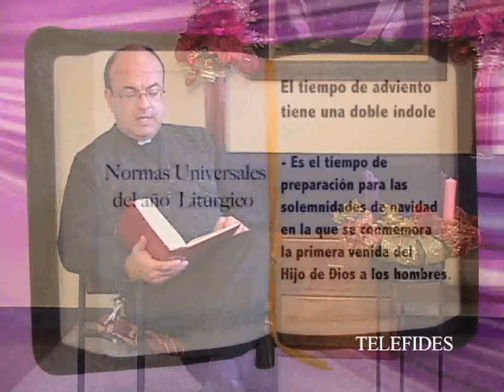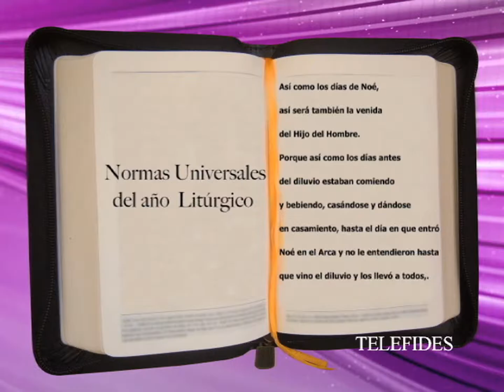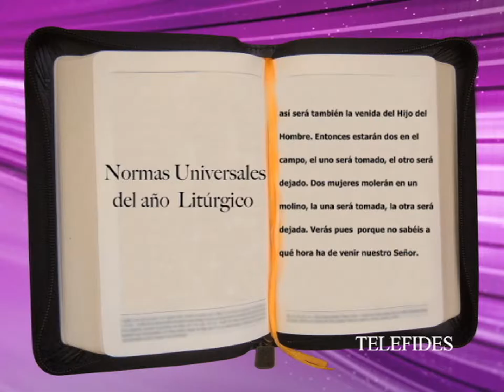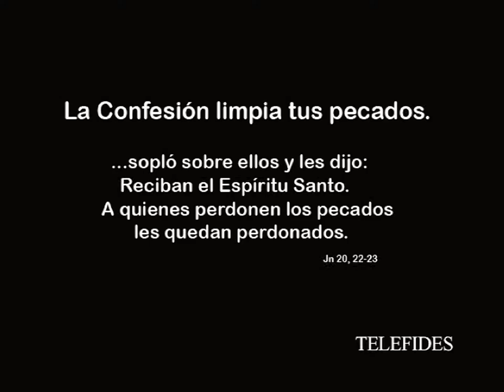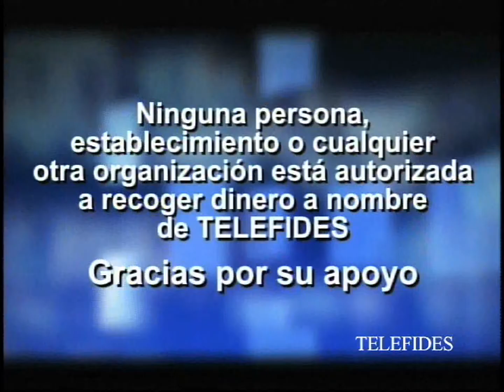En Ruta a La Navidad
TELEFIDES comparte con ustedes el programa "En ruta hacia la Navidad", con el padre Mauricio Víquez, que dará la forma de vivir este Adviento y poder así prepararse para esta Navidad.